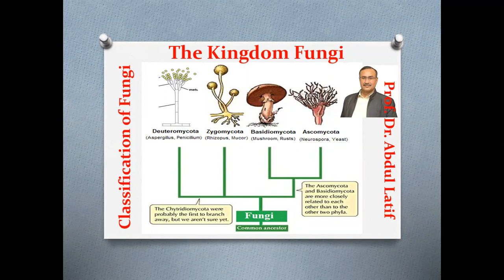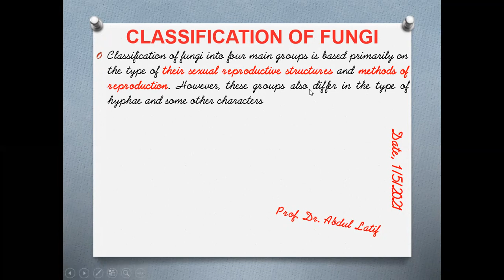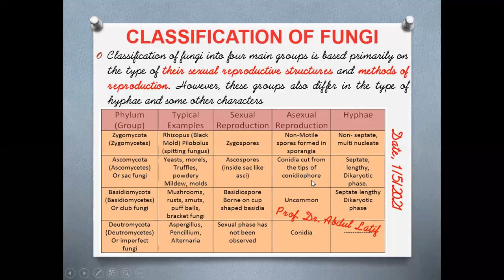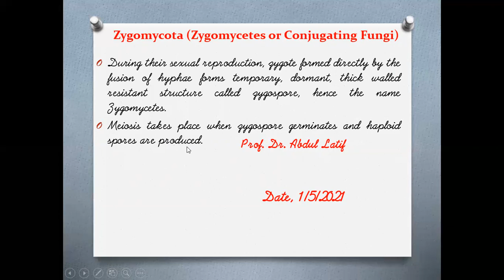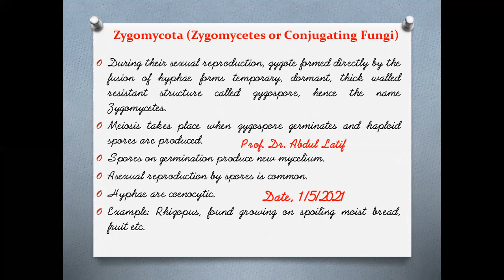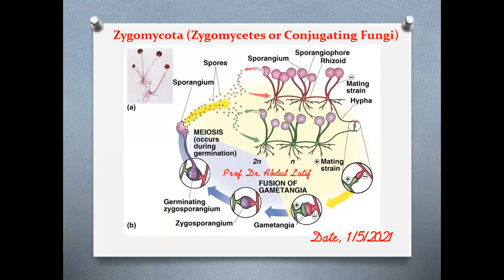Classification of Fungi / Ascomycota / Zygomycota / important points from exam point / Abdul Latif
Hello everyone!

biology f.sc 2nd year lectures, in this lecture we will discuss about Classification of fungi

In this Video lecture You will learn Basic concept of Classification of fungi on the basis of sexual reproduction special points about classification from examination point of view
Basidiomycota or club fungi ascomycota or sac fungi and zygomycota or conjugating fungi

1. Introduction Of Biology
2. Biological Molecules
3. Enzyme
4. The Cell
5. Variety Of life
6. Kingdom Monera
7. Kingdom Protista
8. Kingdom Fungi
9. Kingdom Plantae
10. Kingdom Animalia
11. Bioenergetic
12. Nutrition
13. Gaseous Exchange
14. Transport
15. Homeostasis
16. Support And Movement
17. Co.Ordination And Control
18. Growth And Development
19. Reprodution
20. Chromosomes and DNA
21. Cell Cycle
22. Variation and Genetics
23. Biotechnology
24. Evolution
25. Eosystem
26. Some major Ecosystem
27. Man And his Environment